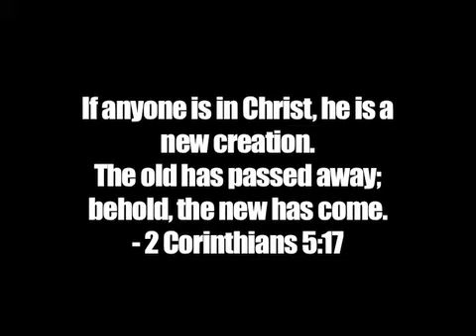Kevin Andrews Testimony